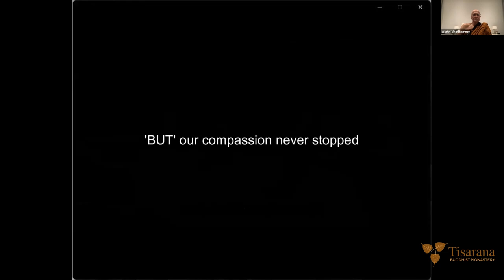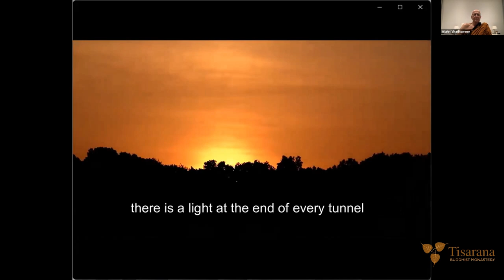"Give Peace a chance" | Luang Por Viradhammo | 17 Dec 22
This is the last Dhamma stream of 2022, the theme of the talk is "Give Peace a chance". This was supposed to be the theme of a retreat given in Singapore, but due to Luang Por's recent shoulder injury, the retreat did not come to fruition.
In this talk, Luang Por speaks of a few things that give rise to peace:
- Contentment with little
- Sense restraint
- Taking care of the body, which is the vehicle of practice
- Spiritual friendship or Kalyanamitta.